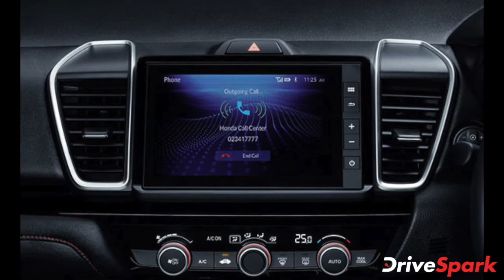2020ರ Honda City ಕಾರಿನ ಪ್ರಿ ಬುಕ್ಕಿಂಗ್ ಆರಂಭಿಸಿದ Honda | Kannada DriveSpark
2020ರ Honda City ಕಾರಿನ ಪ್ರಿ ಬುಕ್ಕಿಂಗ್ ಆರಂಭಿಸಿದ Honda | Kannada DriveSpark

ಐದನೇ ತಲೆಮಾರಿನ ಹೋಂಡಾ ಸಿಟಿ ಕಾರ್ ಅನ್ನು ದೇಶಿಯ ಮಾರುಕಟ್ಟೆಯಲ್ಲಿ ಬಿಡುಗಡೆಗೊಳಿಸುವ ಮುನ್ನ ಪ್ರೀ ಬುಕಿಂಗ್‌ಗಳನ್ನು ಆರಂಭಿಸಲಾಗಿದೆ. ದೇಶಾದ್ಯಂತವಿರುವ ಕಂಪನಿಯ ಶೋರೂಂಗಳಲ್ಲಿ  ಬುಕಿಂಗ್‌ಗಳನ್ನು ಆರಂಭಿಸಲಾಗಿದೆ. ಗ್ರಾಹಕರು ಈ ಕಾರ್ ಅನ್ನು ಕಂಪನಿಯ ಆನ್‌ಲೈನ್ ಪ್ಲಾಟ್‌ಫಾರ್ಮ್‌ನಲ್ಲಿಯೂ ಸಹ ಬುಕ್ ಮಾಡಬಹುದು.

5,000 ರುಪಾಯಿಗಳನ್ನು ಪಾವತಿಸಿ ಈ ಹೊಸ ಕಾರ್ ಅನ್ನು ಬುಕ್ಕಿಂಗ್ ಮಾಡಬಹುದು. ಹೋಂಡಾ ಕಂಪನಿಯು ಮುಂದಿನ ತಿಂಗಳು ಈ ಹೊಸ ಸೆಡಾನ್ ಕಾರ್ ಅನ್ನು ಬಿಡುಗಡೆಗೊಳಿಸುವ ನಿರೀಕ್ಷೆಗಳಿವೆ.  ಹೋಂಡಾ ಕಂಪನಿಯು ಉತ್ತರಪ್ರದೇಶದ ಗ್ರೇಟರ್ ನೋಯ್ಡಾದಲ್ಲಿರುವ ತನ್ನ ಉತ್ಪಾದನಾ ಘಟಕದಲ್ಲಿ ಈ ಸೆಡಾನ್ ಕಾರ್ ಅನ್ನು ಉತ್ಪಾದಿಸುತ್ತಿದೆ.

ಕಂಪನಿಯು ಹೊಸ ಕಾರ್ ಅನ್ನು ಬಿಡುಗಡೆಗೊಳಿಸುವ ಮುನ್ನ ಈ ಕಾರಿನ ಸಂಪೂರ್ಣ ವಿವರಗಳನ್ನು ಬಹಿರಂಗಪಡಿಸಿದೆ. ಈ ಕಾರಿನ ಇಂಟಿರಿಯರ್ ಹಾಗೂ ಎಕ್ಸ್‌ಟಿರಿಯರ್‌ನಲ್ಲಿ ಹಲವಾರು ಅಪ್‌ಡೇಟ್‌ಗಳನ್ನು ಮಾಡಲಾಗಿದೆ.

ಹೊಸ ತಲೆಮಾರಿನ ಹೋಂಡಾ ಸಿಟಿ ಕಾರಿನ ವಿನ್ಯಾಸವನ್ನು ಜಪಾನಿನ ಕಟಾನಾ ಬ್ಲೇಡ್‌ನಿಂದ ಪಡೆಯಲಾಗಿದೆ.

2020ರ ಹೋಂಡಾ ಸಿಟಿ ಕಾರಿನ ಮತ್ತಷ್ಟು ವಿವರಗಳಿಗಾಗಿ ಈ ವೀಡಿಯೊ ನೋಡಿ.